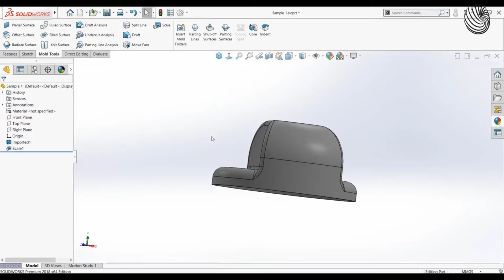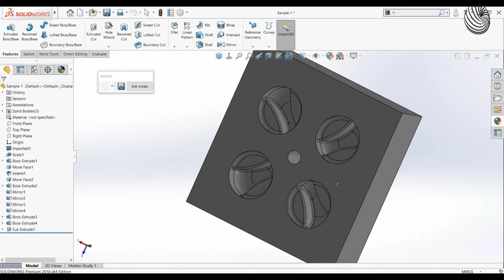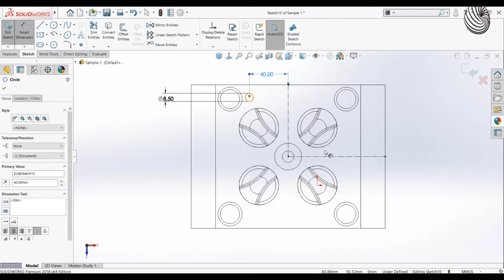Como é Feito o Chaveiro Emborrachado Personalizado | Por Dentro da Fábrica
Vamos descobrir como o chaveiro de borracha com personagens é fabricado. O material é mole e bastante flexível.

A matéria prima usada é a borracha de PVC misturada com aditivos para dar a cor que se deseja. Vamos saber todas as etapas para a sua fabricação, desde a confecção do molde, até a injeção da borracha líquida.

Começando com o projeto do molde de alumínio. Usando o programa 3D SolidWorks, o projetista modela a peça que será usada como base do chaveiro. Neste exemplo, o chaveiro é um botão. É verificado as dimensões, a forma, curvas, etc... enfim todos os detalhes da peça.

A partir daí, parte-se para a modelagem do molde de alumínio. O molde é o negativo da peça, ou seja é onde ficam os orifícios com a forma por onde a borracha será injetada, formando o desenho esperado.

Com a modelagem pronta, o arquivo final é enviado a fresa CNC, onde o equipamento seguirá as instruções para a confecção do molde. Um pouco de óleo é esparramado junto com a fresa para evitar a quebra da sua ponta.

O molde pronto é colocado na plotter, onde a borracha líquida de PVC é dispensada.

Seguindo a programação definida, a cor de cada bico é injetada no ponto exato do desenho. O processo é o mesmo usado nas impressoras de jato de tinta que temos em casa para imprimir no papel.Neste processo, podemos ver as camadas de cada cor do chaveiro emborrachado.

Após esta primeira parte, o molde é colocado no forno para secagem. Depois da secagem, a peça é deixada por alguns segundos para ser esfriada.

Quase chegando ao fim, a última cor é despejada. Ela representa a a base do chaveiro. Dá pra notar que são dois bicos injetando a cor de uma vez, o que acelera o processo.

Mais uma vez, os chaveiros passam pelo forno para uma última secagem.

O resultado é um lindo chaveiro emborrachado com personagem.

00:00 Fabricação de chaveiro emborrachado
00:44 Modelagem 3D do molde
02:11 Confecção do molde
02:35 Plotagem do chaveiro
05:19 Secagem e esfriamento dos chaveiros
05:55 Plotagem da última camada
06:42 Ultima secagem e esfriamento

at383883om